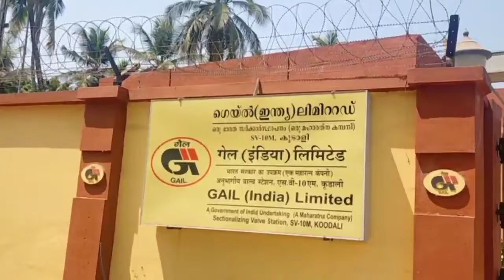വികസനവഴിയിൽ കേരളം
കേരളത്തിൽ ഒരിക്കലും നടപ്പാകില്ലെന്നു പ്രഖ്യാപിച്ച് കേന്ദ്ര സർക്കാർ പിൻവാങ്ങിയ രണ്ട് പദ്ധതിയാണ് ആറുവരി ദേശീയപാതയും ഗെയിൽ പൈപ്പ് ലൈനും